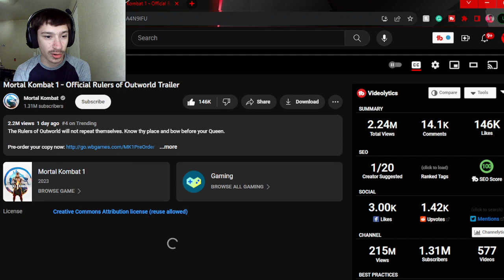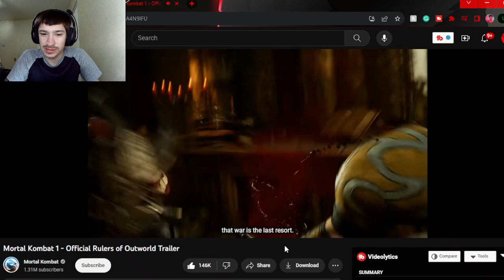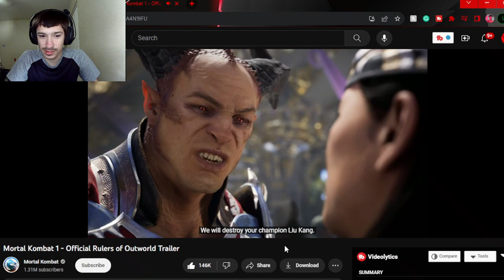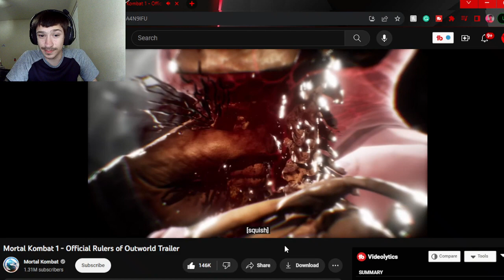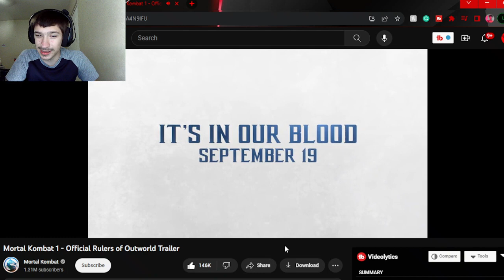Swaggy's Here| Reaction to Mortal Kombat 1 - Official Rulers of Outworld Trailer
P.S. Please check out the official Rulers of Outworld trailer on the official Mortal Kombat channel and let me know what you think about it Also if you want to support this channel then hit the Like Button and Subscribe as it helps a ton!!!

Tags Used: mk1,mortal kombat 1,wb games,gameplay,xbox series x,ps5,playstation,mortal kombat,video games,nrs,netherrealm,warner bros,gaming,fgc,pc,xbox,nintendo,switch,mortal combat,fatality,kombat,a new era,liu kang,fire god,kameo,ed boon,shang tsung,its in our blood,preorder,sindel,shao khan,shujinko,motaro,rulers of outworld,shao,general shao,jerrod,goro,outworld,throne room,sub-zero,kitana,mileena,raiden,reaction,swaggy reacts,swaggys here,swaggys here reaction